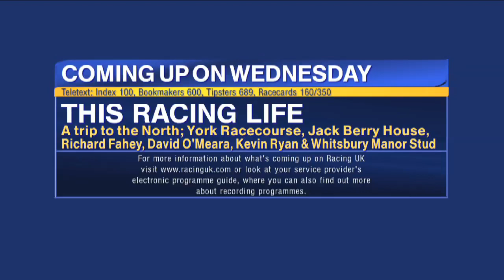This Racing Life - York - Teaser - Racing TV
Coming up on Wednesday, This Racing Life – A trip to The North; York Racecourse, Jack Berry House, Richard Fahey, David O’Meara, Kevin Ryan and Whitsbury Manor Stud.

Racing TV is the UK's leading horse racing TV channel, broadcasting over 4,000 live races every year.

Racing TV - PURE RACING ENTERTAINMENT